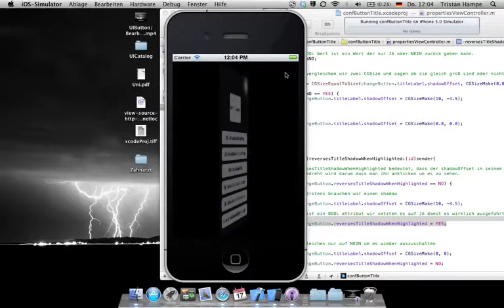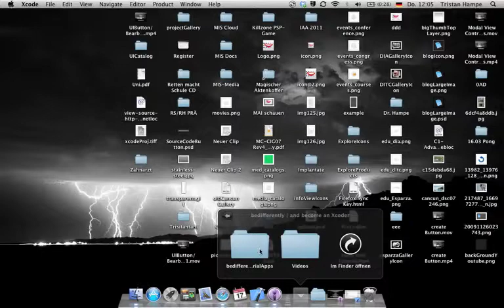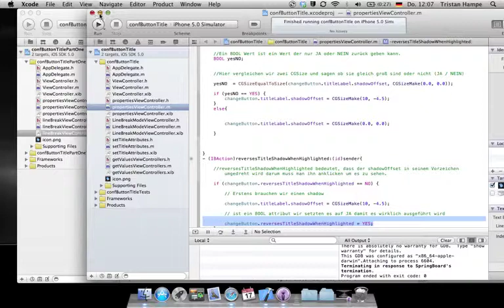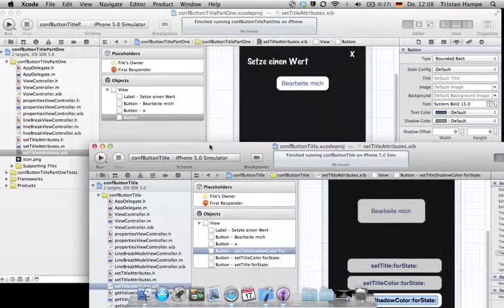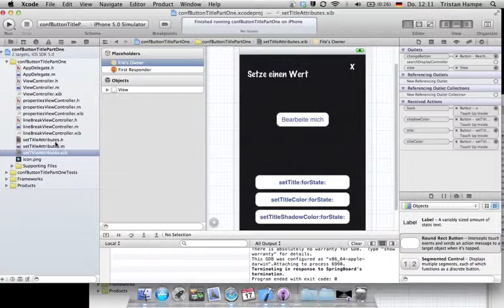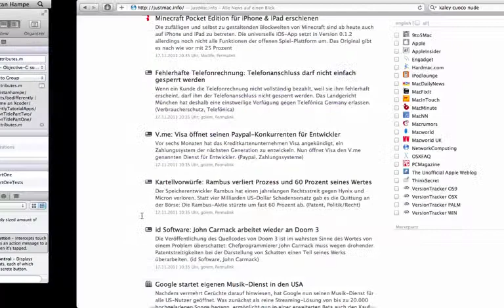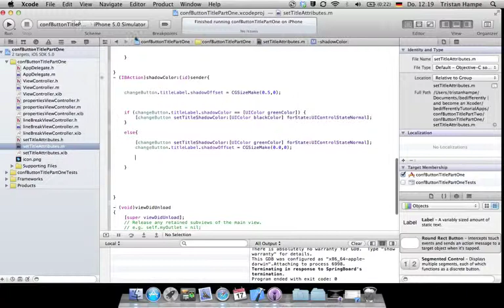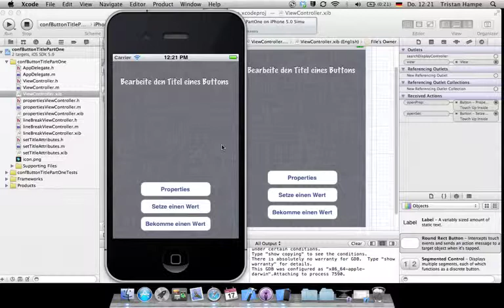Wie bearbeite ich den Titel eines UIButtons Teil 2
Mal wieder geht es um den UIButton! Diesmal werde ich euch zeigen wie man den Titel ändert und wie man die Schrift- und Schattenfarbe ändert

Inhalt:

setTitle:forState:
setTitleColor:forState:
setTitleShadowColor:forState:

Zusammenfassung und das Projekt zum download gibt es wie immer auf meinem Blog:

Viel Spaß Tristan